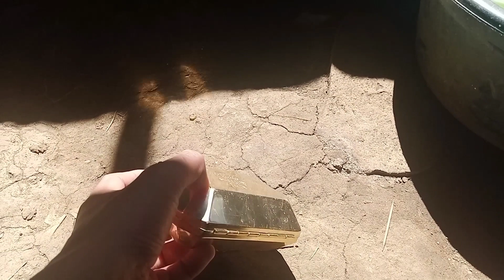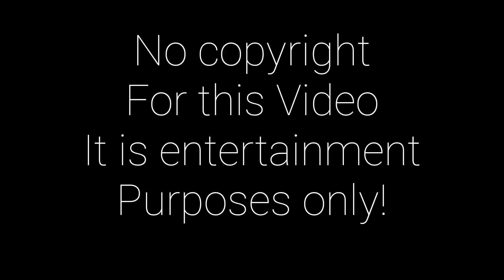This man is very lucky in this year 2024 He found huge a golden bag while Cleaning his plants